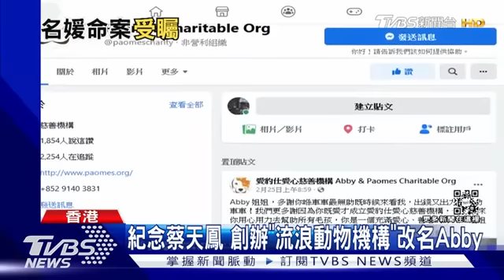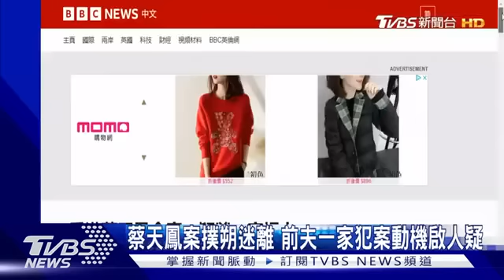【蔡天鳳懶人包】蔡天鳳案 探前夫一家犯案動機｜TVBS新聞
這起命案震撼了華人社會，根據警方掌握的消息顯示，蔡天鳳對前夫家人的照顧可說是無微不至，最令香港民眾不解的是，究竟有什麼深仇大恨，非得致人於死不可？對此，專家學者分析，目前的線索，一切都指向錢財和貪婪。